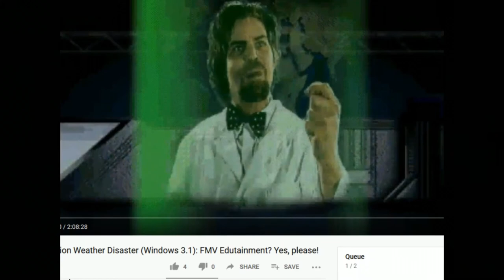Sandals Plays: The Forest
I wanted to play through this as I've yet to complete one of the endings.  I also forgot how scary and intense this game can get and I cried like a little baby.